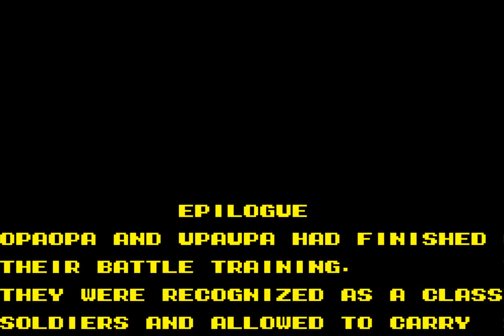Fantasy Zone: The Maze (1987) Master System - NTSC-U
0:00 Intro
0:23 1. Plaleaf
3:22 2. Tabas
6:55 3. La Dune
10:32 4. Dolimicca
13:51 5. Polaria
17:01 6. Mockstar
20:01 7. Pocarius
22:55 8. Plaleaf (2)
25:53 9. Tabas (2)
29:15 10. La Dune (2)
32:39 11. Dolimicca (2)
35:45 12. Polaria (2)
38:39 13. Mockstar (2)
40:51 Ending